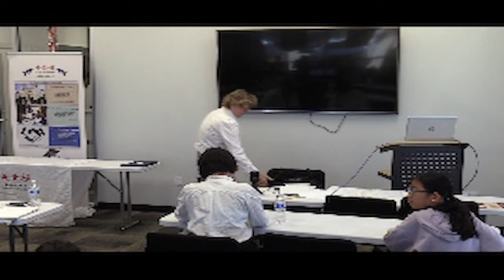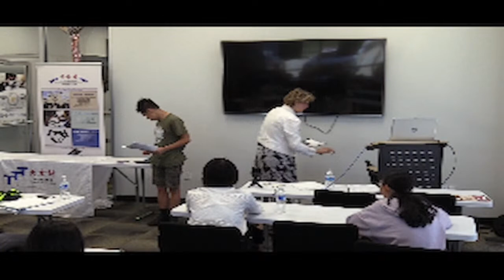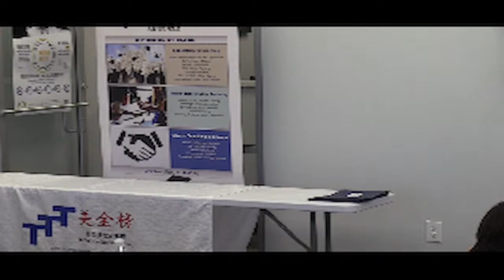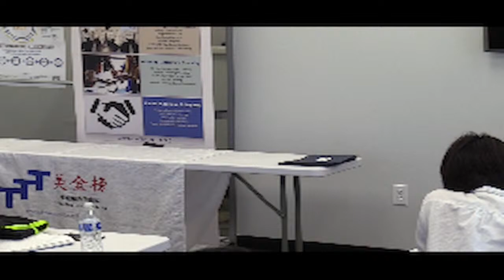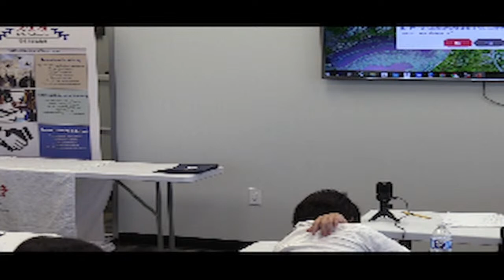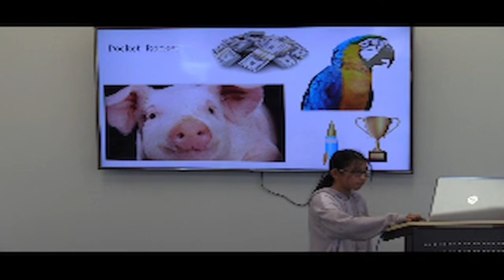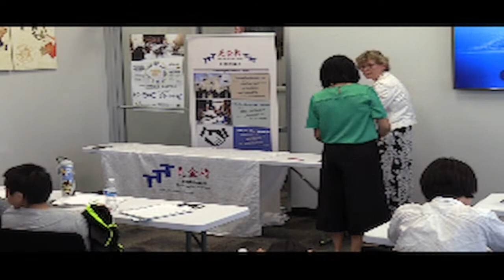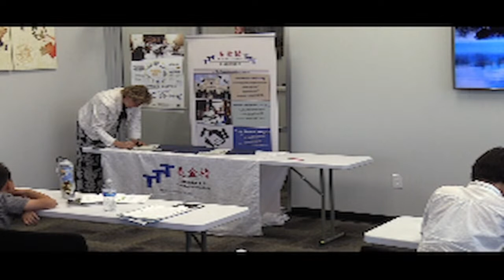To The Top Education TTT Live Stream